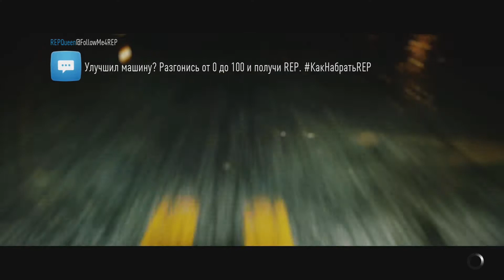Финал Ману Безумный Кен Блок | Need For Speed 2015 | #17